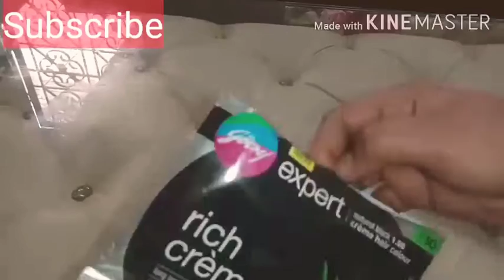Godrej Expert Rich Cream Hair Colour Review in Hindi || How to Colour your Hair at home